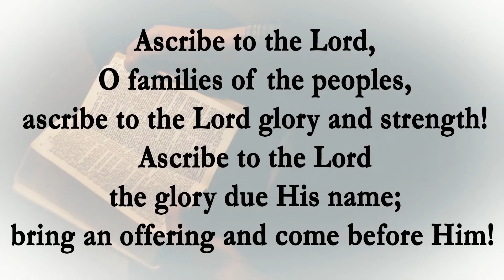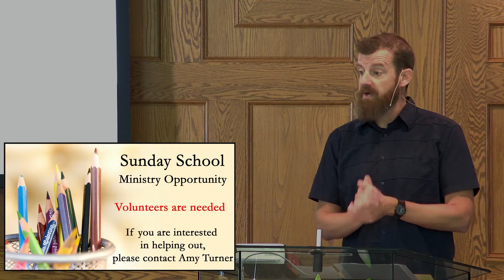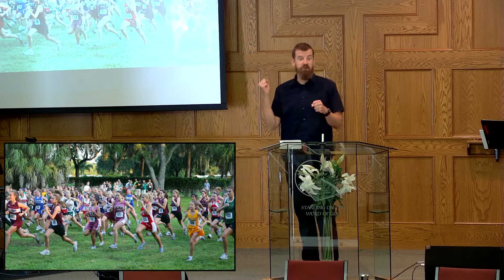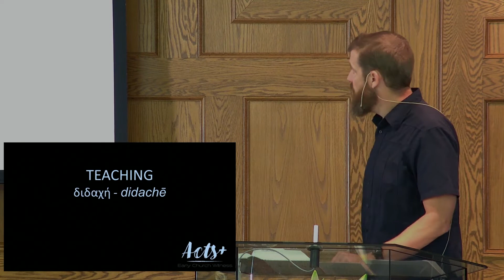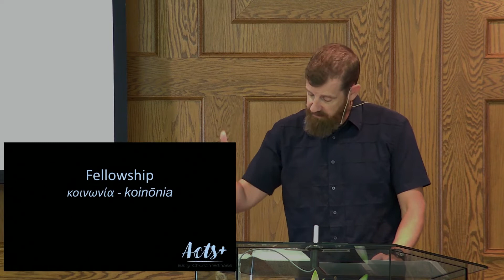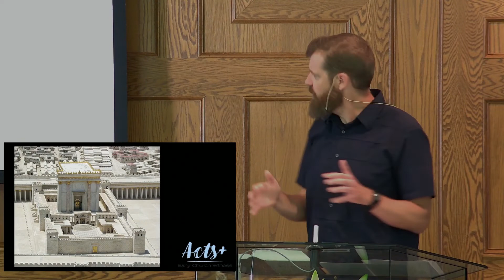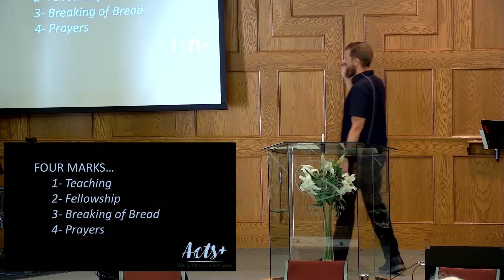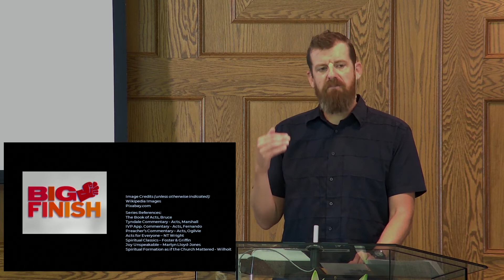West Guilford Baptist Church - August 7, 2022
“The Fellowship of the King” – Dr. Shaun Turner
Series: Acts: Early Church Witness